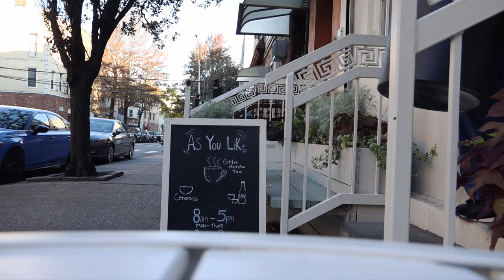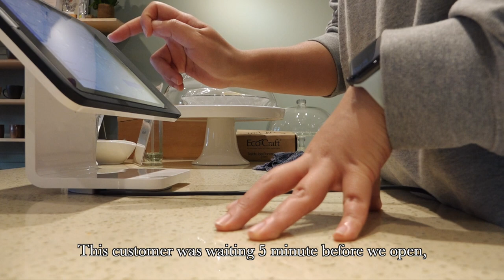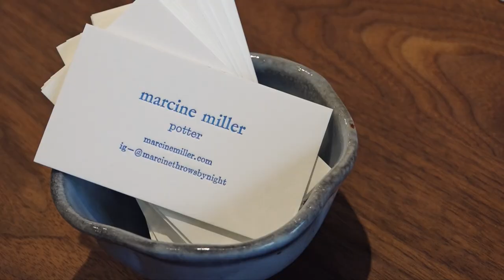The ending of November...VLOG vol.2 | Working in a cafe in NYC, taking walks with friends.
life in nyc 🍎